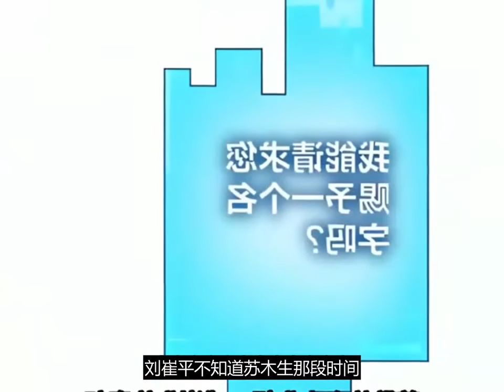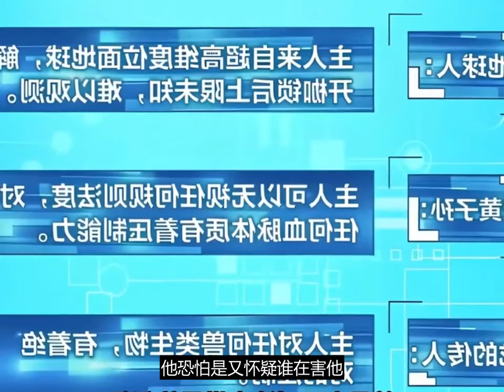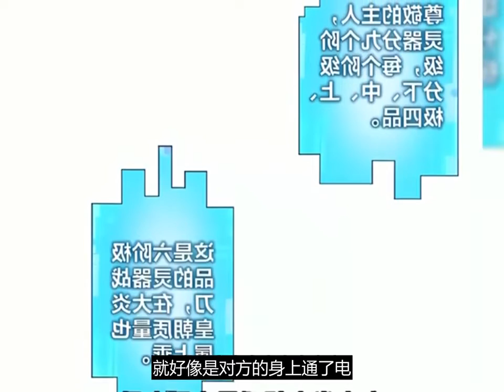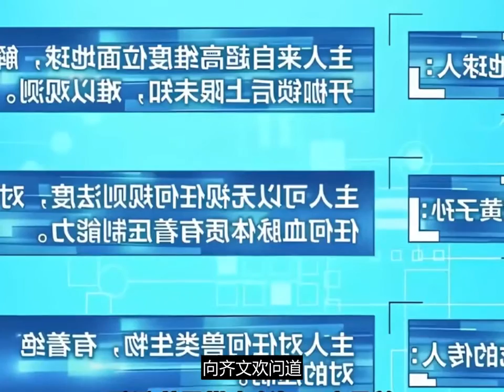《软饭王者》第601~630集。完了啊！女帝的软饭丈夫居然无敌。